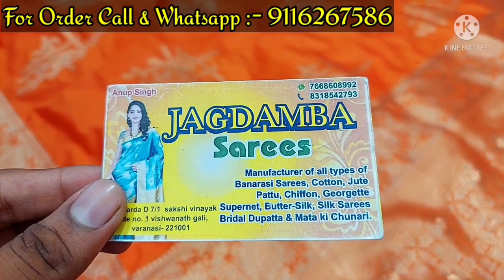बनारसी साड़ी के लेटस्ट कलेक्शन सीधे फैक्ट्री से । Banarasi latest collection of Dola silk saree 👍👍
banarsi sarees
silk sarees
banarsi silk sarees
lal banarsi sarees
katan banarsi sarees
banarsi saree factory
sasti banarsi saree
banarsi silk saree market
banarsi saree collection
banarsi silk saree draping
banarasi saree manufacturer
all world banarsi saree dealer
banarasi saree wholesale market
banarsi saree factory in varanasi
katan silk saree manufacturer
bridal saree banarsi wholesale
Sarees
Deginer sarees
Cotton saree
Saree factory
Wedding saree
Bridal saree
Surat ki saree,saree market ,saree manufacturer,
Saree wholesale market in surat
Fancy saree
Saree factory in surat
Sarees
Party wear saree
Stylish saree
Sabse badi saree market
Deginer saree
Bridal saree sarees
Saree fashion
Printed saree

Shop name :- jagadamba sarees
D 7/1 sakshi vinayak ,
Vishwanath gali , varanasi 221001

नमस्कार आप सभी का स्वागत है जगदम्बा साड़ी के यूट्यूब चैनल पर।
आप सभी प्रिय दर्शको के लिए इस बार बनारस की सभी साड़ी के लेटेस्ट कलेक्शन आपको वीडियो के माध्य्म से आप सभी के बीच पहुँचाने की कोशिश की गई है ।
ताकि आप अधिक से अधिक जानकारी प्राप्त कर सके ।

ताकि हमारे आने वाली नई वीडियो सबसे पहले आप तक पहुचे 🙏🙏।

Hello all, welcome to Jagdamba Saree's YouTube channel.
 For all of you dear viewers, this time the latest collection of all sarees of Banaras
 An attempt has been made to reach you amongst all of you through the video.

 So that you can get more information.
So that our upcoming new video reaches you first 🙏🙏🙏🙏🙏

You can find our video using this keyword

Wholesale market banars
wholsale market surat
wholesale market mumbai
wholesale market panjab
wholesale market hydrabad
wholesale market banglore
wholsale marker tamilnadu
wholesale market nasik
wholsael market india
jagdamba saree
बनारसी साड़ी खरीदे सीधे बनारस से
व्यापारी से मिलिए बनारस के

Jagdamba saree
Jagdamba saree varanasi
Jagdamba sarees factory
Jagdamba saree wholesale shop
Jagdamba sarees varanasi ka sabse bada market